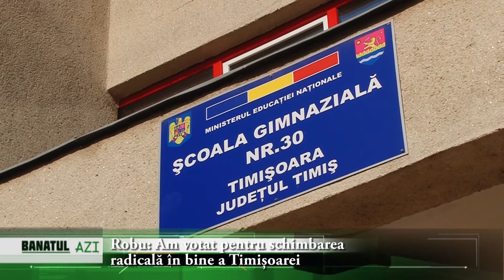Robu: Am votat pentru schimbarea radicală în bine a Timișoarei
Nicolae Robu a votat duminică dimineața la ora 9, la secția amenajată la Școala Generală nr. 30 din zona Soarelui.